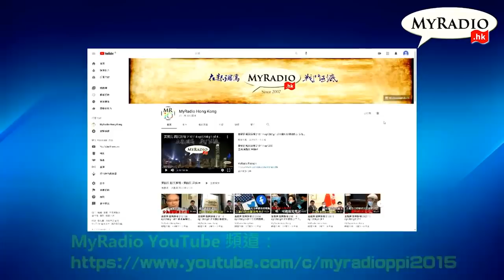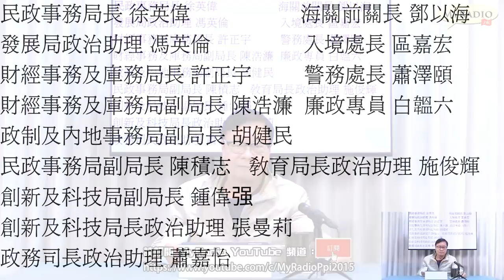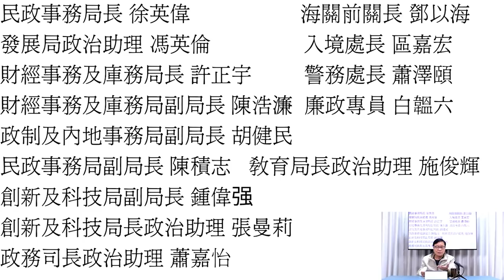黃毓民 毓民踢爆 220107 ep594 p1 of 2 一竹篙將「洪門宴」百七人送檢/十九議員加埋十四狗官必須全部永遠與香港隔離